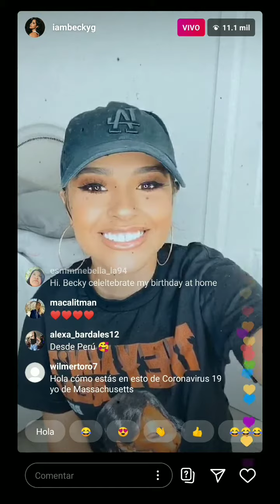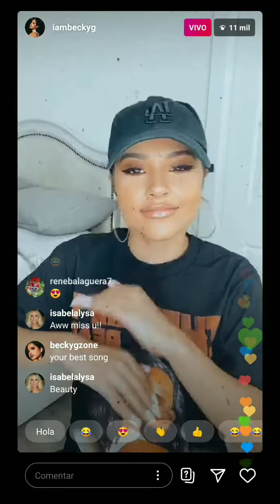BECKY G CANTA CON PIJAMA EN DIRECTO PARA SUS FANS (LIVE INSTAGRAM)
Becky live Instagram